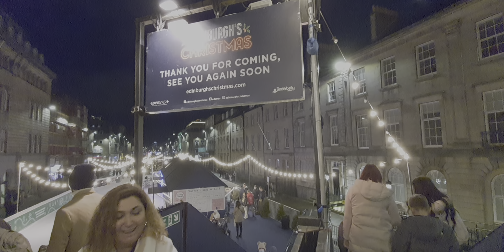Edinburgh Christmas Market Skating Rink 2021, A quick visit😊🍻🍻